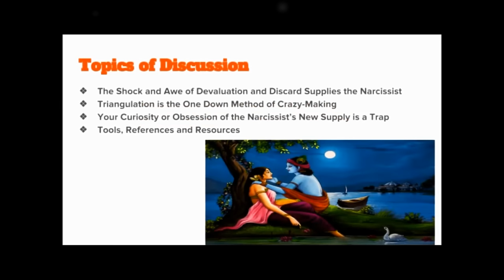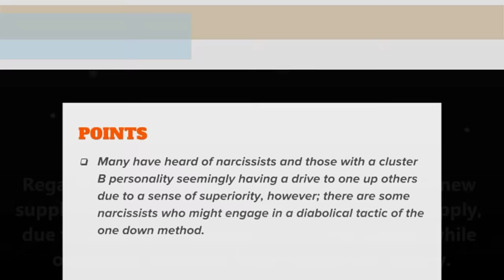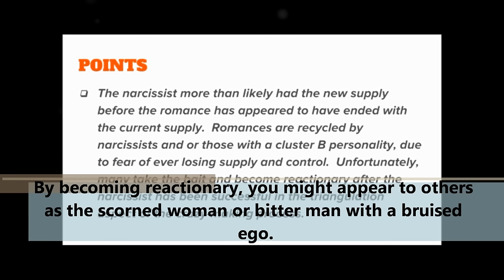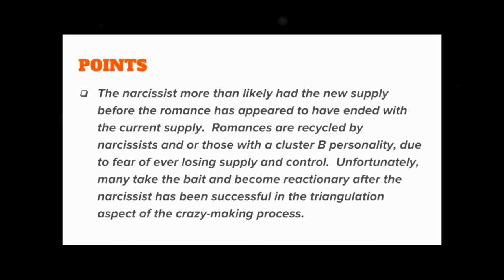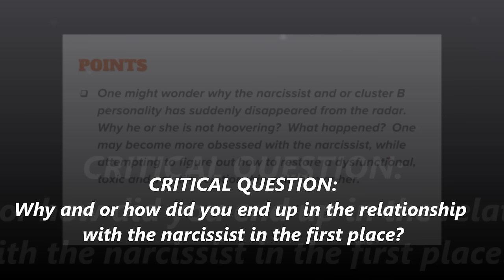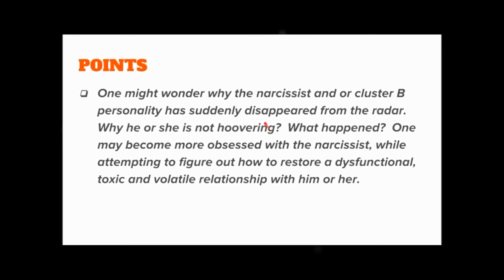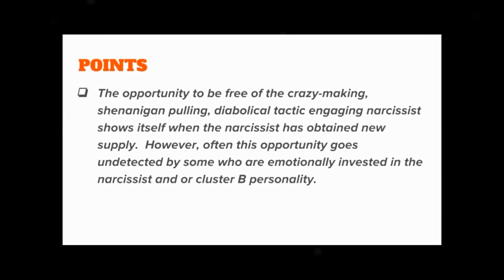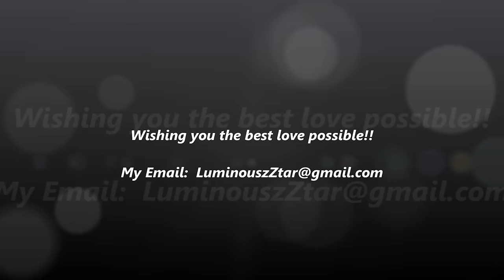3 Signs That the Narcissist had New Supply Before They Discarded You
CHAPTERS

00:00 - Intro
02:11 - Topics of Discussion
02:48 - The Shock and Awe of Discard
04:35 - One Down Method - Triangulation Combo Explained
09:01 - How New Supply Becomes A part of Triangulation
16:29 - Obsession with Hoover and New Supply Trap
22:18 - The Opportunity that Goes Undetected
30:25 - The Game Changer
33:03 - Focus Tools

How the narcissist had new supply before they discarded you.  The best signs that you are done with a narcissist.  Spot the signs of narcissistic personality disorder.  There can be heartbreak, anger and confusion whenever the narcissist leaves the romantic relationship in an irresponsible way.  It is not surprising that some become reactionary when the narcissist and or cluster B personality leaves the romance suddenly.